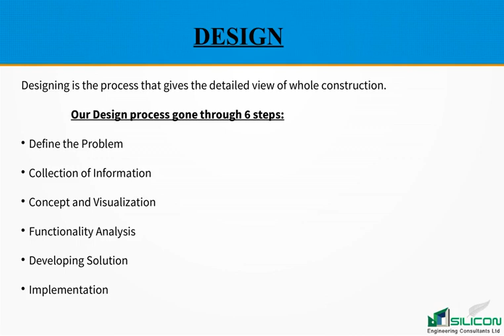Design and Build New Zealand - SiliconEC NZ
We provide house plans and drafting solutions for renovations, new homes, extension or house raising projects. The planning phase involves the collection of project data, understanding the space of every function and its utilization, and document management.